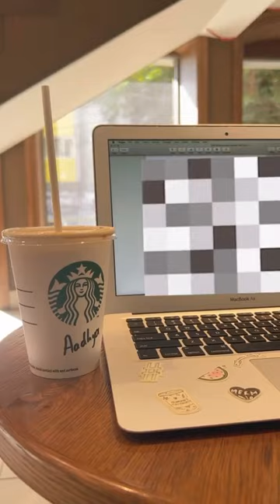work with me at starbucks | mini vlog